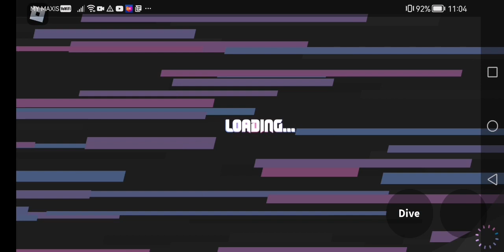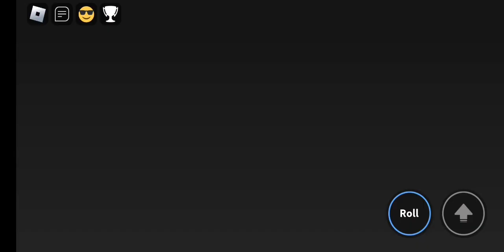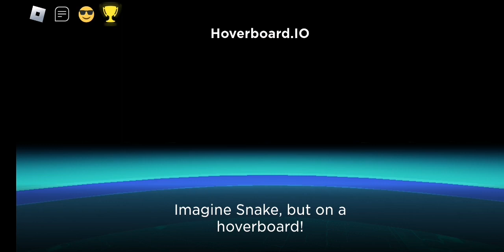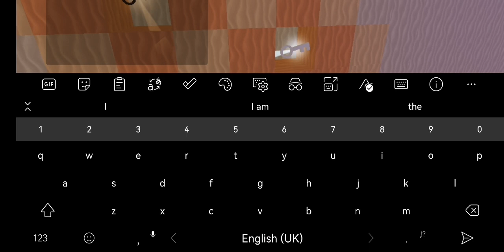Playing RB Battles!